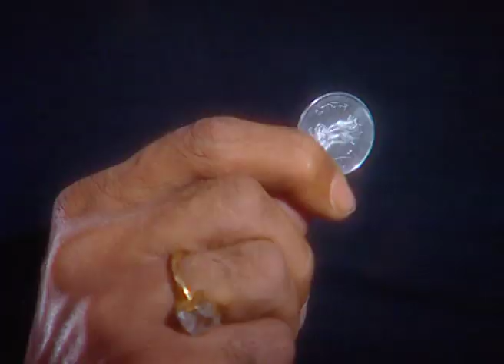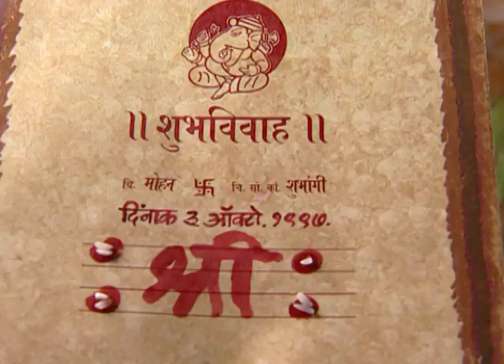Tharar | Marathi Tv Serial | Full Episode - 135 | Zee Marathi